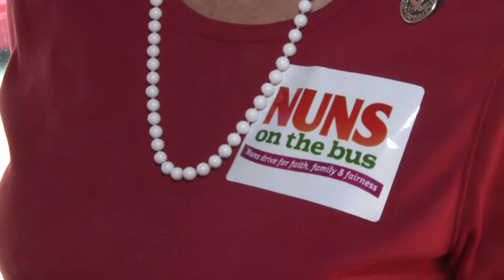As freiras do ônibus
Um grupo de freiras católicas percorre desde meados de junho os Estados Unidos em um ônibus para defender os pobres e denunciar a redução da ajuda social votada no Congresso americano. As irmãs foram criticadas pelo Vaticano por ter uma posição progressista...